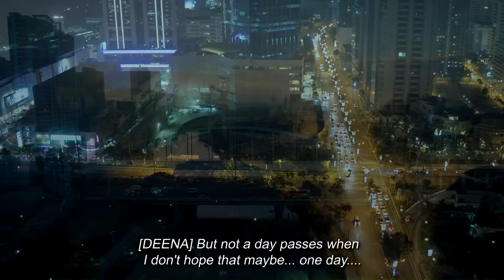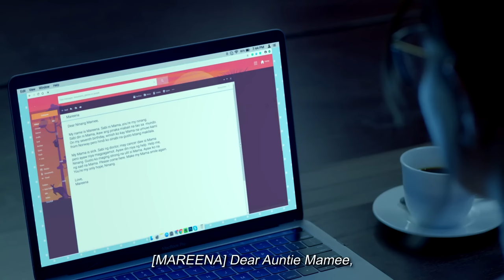‘Unbreakable’ FULL MOVIE Part 10 | Angelica Panganiban, Bea Alonzo, Richard Gutierrez,Ian Veneracion